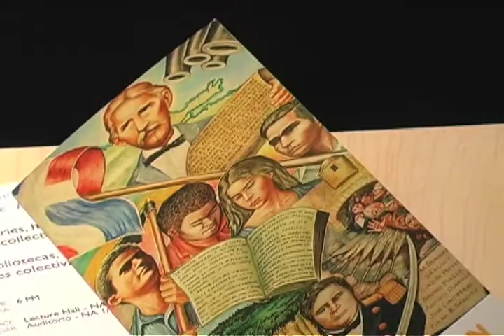GFDD / InteRDom - Library Inauguration @ Dominican Studies Institute (City College)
InteRDom Attends Library Inauguration at Dominican Studies Institute

Members of the InteRDom team attended the inauguration of the Dominican Studies Institutes library at the City College of New York on Wednesday, December 1o in New York City.

The library is the one in the United States that focuses solely on Dominican studies. It has a large and up-to-date collection of primary materials including books, audiotapes, magazines, official documents, manuscripts and Ph. D dissertations that relate to Dominican Studies. It also features an archives collection that documents Dominican-American immigrant experiences.

The featured speakers at the inauguration were Dr. Frank Moya Pons, Historian and Author of 30 books on Dominican and Caribbean history, and Dr. Marcio Veloz Maggiolo, Author of numerous books on Dominican archaeology and anthropology, as well as a former Ambassador of the Dominican Republic to Mexico, Peru and Vatican City.

Dr. Moya and Dr. Veloz addressed a large crowd of important figures in the New York-Dominican community, including government officials, diplomats and community leaders. GFDD and FUNGLODE were represented at the event by Alicia Alonzo, Mandy Sciacchitano and Alexandra Tabar of the InteRDom Program, Aida Montero, Director of the Center for Documentation and Distribution of Knowledge and Maria Elizabeth Rodriguez, Director of the FUNGLODE School of Government.

The library was founded by the Dominican Studies Institute under the coordination of its director, Dr. Ramona Hernández, and is housed on the campus of the City College of New York.

InteRDom works in close partnership with both the Dominican Studies Institute and the City College of New York and is the official internship program of the Dominican Studies Institute.
The internship program is an initiative of Global Foundation for Democracy and Development (GFDD) and Fundación Global Democracia y Desarrollo (FUNGLODE). It offers students the opportunity to gain professional experience by interning with Dominican organizations and businesses related to their field of study.

InteRDom fosters and promotes the professional, academic, scientific, technological and cultural exchange of students and professionals in public, private and non-profit organizations of the Dominican Republic. It significantly contributes to the development of the nations employment sector and the advancement of academic research, while providing spaces for personal and professional growth, internationalization and multicultural understanding.

Related links:
cuny.edu
www1.ccny.cuny.edu/ci/dsi/